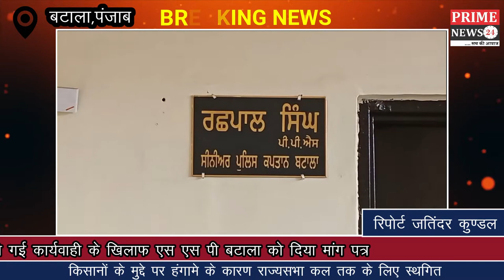दिल्ली में सिखों पर दिल्ली पुलिस के द्वारा की गई कार्यवाही के खिलाफ एस एस पी बटाला को दिया मांग पत्र